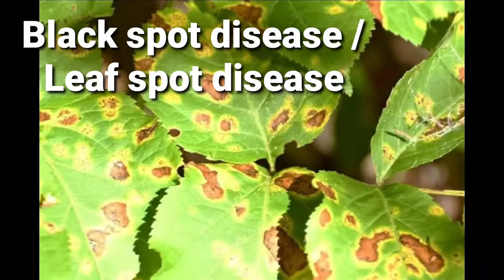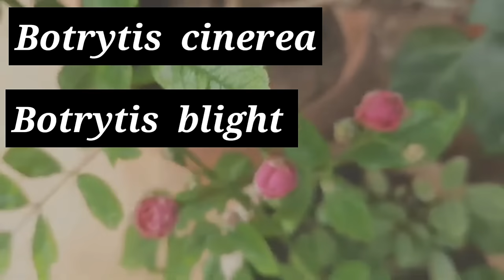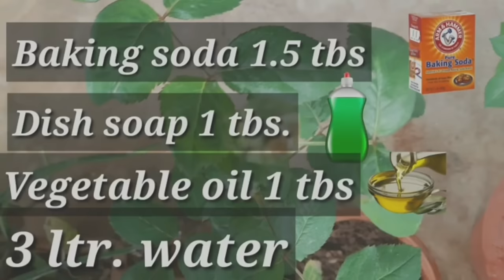ಸಾಯುತ್ತಿರುವ ಗುಲಾಬಿ ಗಿಡವನ್ನೂ ಬದುಕಿಸಿ ಗಿಡದ ತುಂಬಾ ಹೂ ಬಿಡುವಂತೆ ಮಾಡುವುದು ಹೇಗೆ Rose Die back to live back